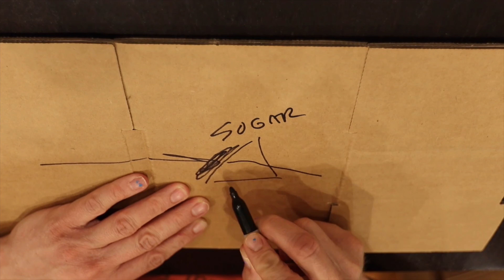Dunkin Donuts: What Affleck's Not Telling You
Dunkin' Donuts stood up well to gourmet donuts in our last blind taste test. Do their lattes? We experiment with Dunkin' Almond Milk Lattes vs a fancy competitor. The results did actually surprise us. But for 2 different reasons.

00:00 Intro
01:07 Setup of the lattes
02:35 First test results
03:21 Second test results
03:59 Calorie test
04:49 Calorie results
05:39 Conclusion

What is this channel? A show that's hopefully a little motivating, educational and distracting. :)